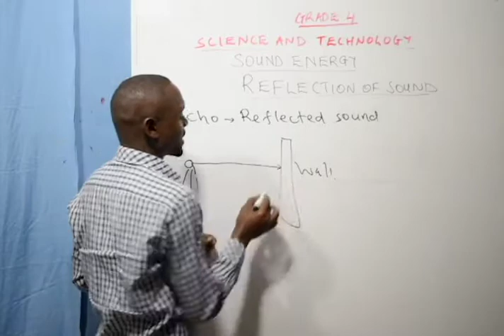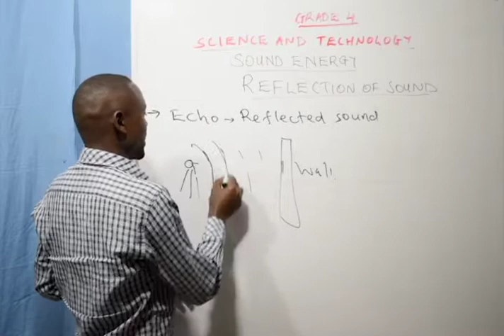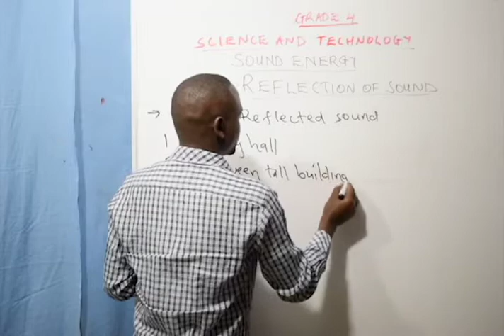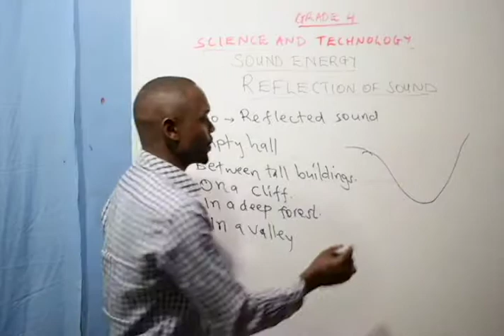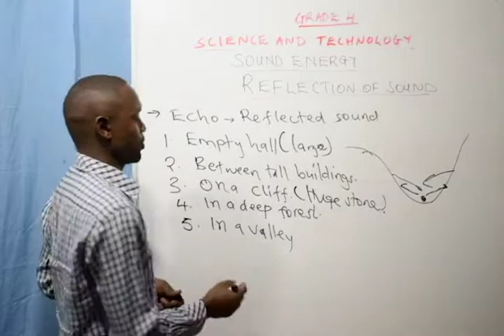Grade 4 Science And Technology -(Reflection Of Sound)